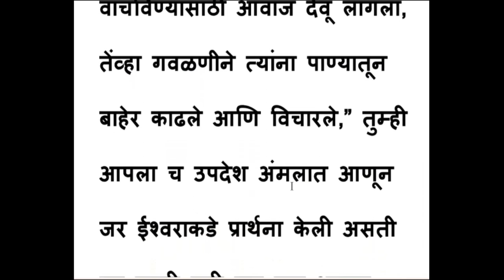मराठी बोधकथा ll marathi bodh katha ll sadhu aani gavlan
marathi bodhkatha
marathi बोधकथा
मराठी बोधकथा लहान
मराठी बोधकथा संग्रह
मराठी बोधकथा लहान लिहून
मराठी बोधकथा pdf
मराठी बोधकथा दाखवा
मराठी बोधकथा तात्पर्य short
मराठी बोधकथा लिहून
मराठी बोधकथा शेतकरी
मराठी बोधकथा तात्पर्य
मराठी बोधकथा तात्पर्य छोटी
marathi bodh katha
marathi bodh katha pdf
marathi bodh katha image
मराठी बोध कथा
marathi bodh katha short
marathi bodh katha writing
marathi bodh katha chhoti
marathi bodh katha for students
marathi bodh katha pdf file download
marathi bodh katha books
marathi bodh katha with pictures
marathi bodh katha story
मराठी बोध
bhog marathi katha
marathi bodh katha small
5 bodh katha in marathi